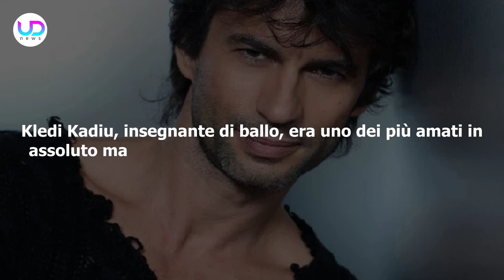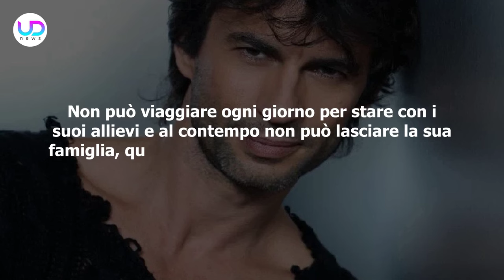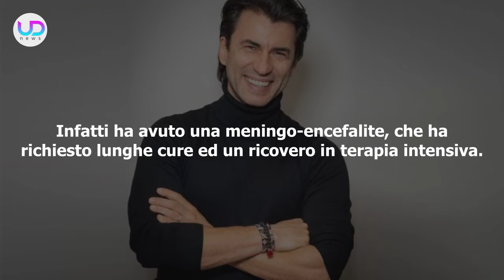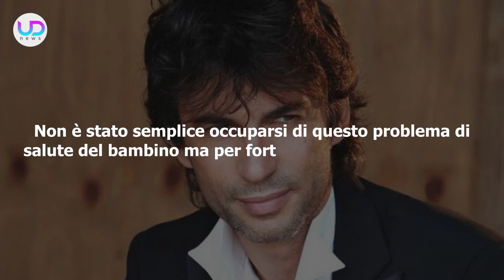Amici, Kledi Kadiu Svela: Ecco Perché Ho Lasciato Il Talent!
Amici: nel corso di un'intervista, Kledi Kadiu ha spiegato una volta per tutte per quale motivo ha abbandonato il talent, scegliendo di abbandonare il ruolo di professore. Ecco che cosa ha dichiarato.